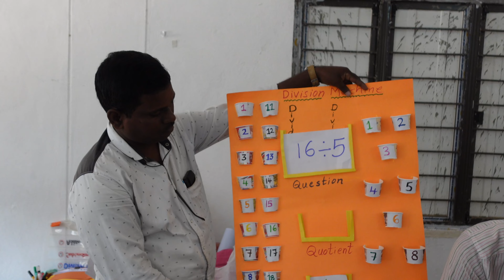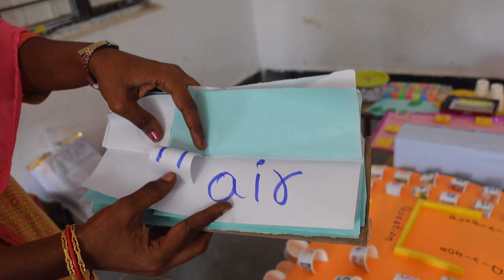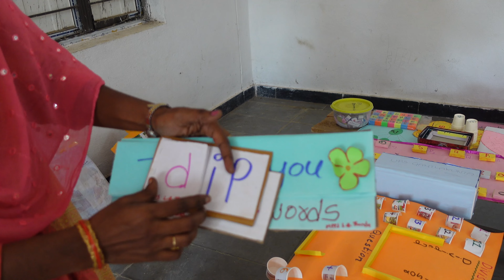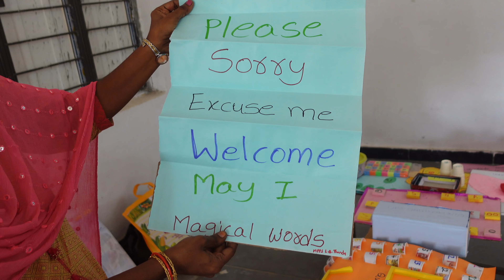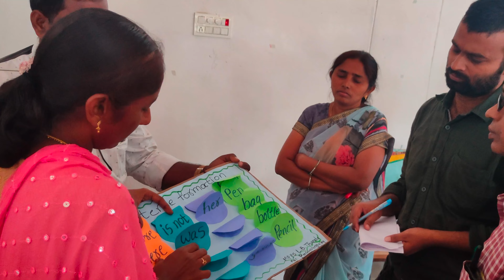UPS Gantlakunta TLM Presentation at Peddavangara TLM Mela